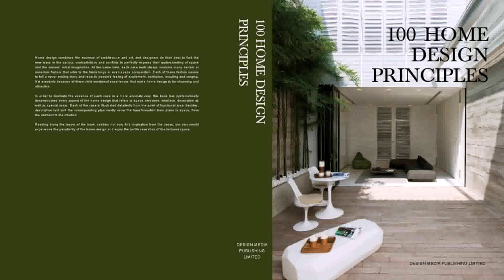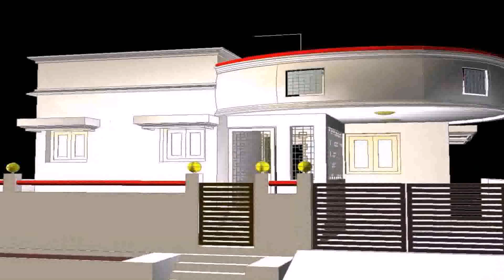Manhattan Home Design India Llp - Gif Maker DaddyGif.com (see description)